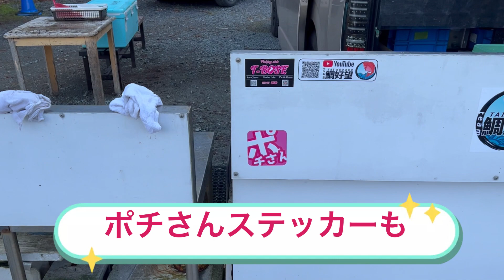【海上釣堀】激アツ日向モーニング！寒厳期はモーニングを探せ！[フィッシングランド日向］最後に健康真鯛熟成炙り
【海上釣堀】激アツ日向モーニング！この時期はモーニングを探せば勝機が…
[フィッシングランド日向］最後に健康真鯛熟成炙り

単独釣行にて、視聴者様と一緒に並んで釣行。
やはりフィッシングランド日向さんのモーニングは熱かったです。この時期なので全体的には渋かったですが、何とかブリにオリーブハマチも追加出来ましたが、GOPROの不具合が生じ、
又しても最高の動画チャンスを逃してしまいました。皆様ごめんなさい。
ブリ・オリーブハマチ・健康真鯛を熟成しさらに美味しくさせてから食べたいと思います。
釣果報告
鯛５匹
健康真鯛（大鯛）２匹
オリーブハマチ1匹
ブリ1匹